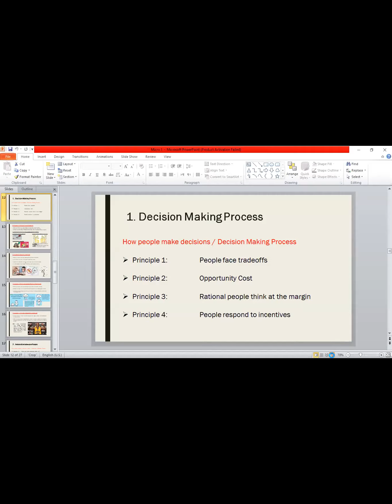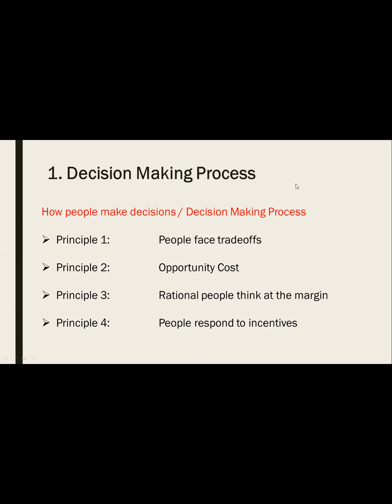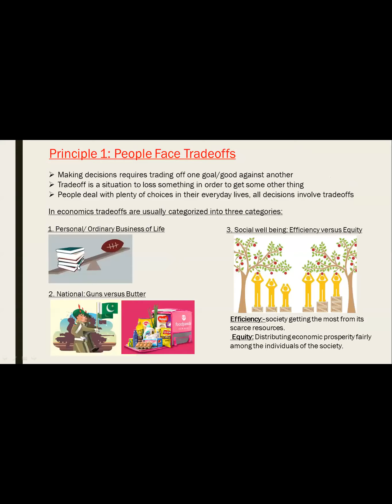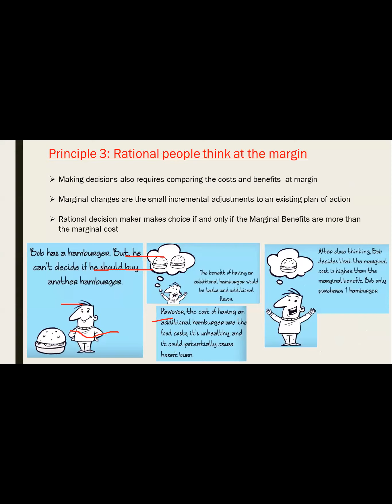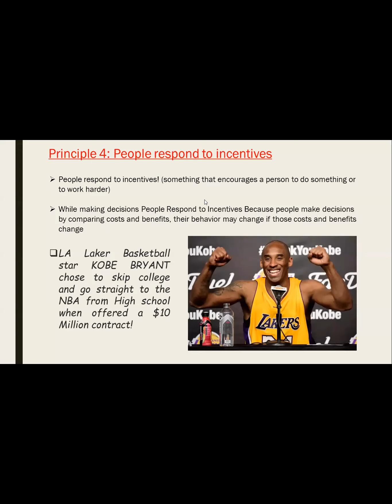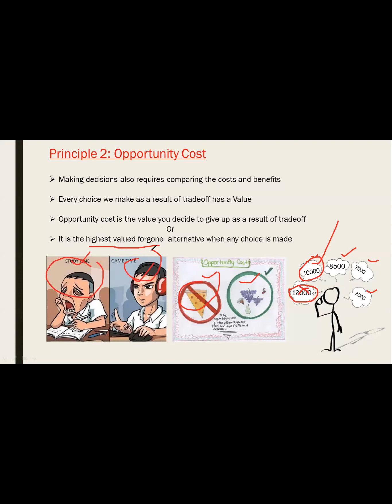Topic 1 - Ten Principles of Economics 2/3